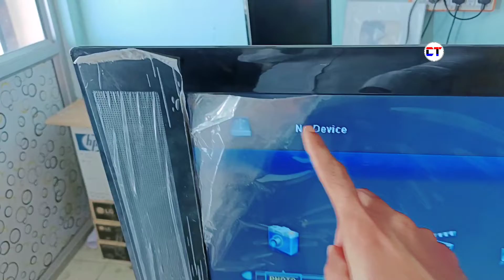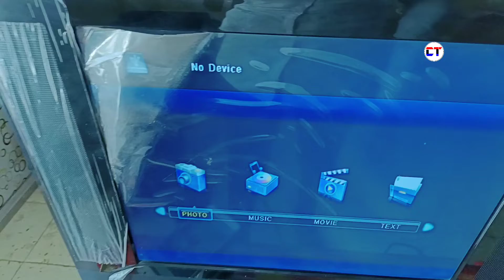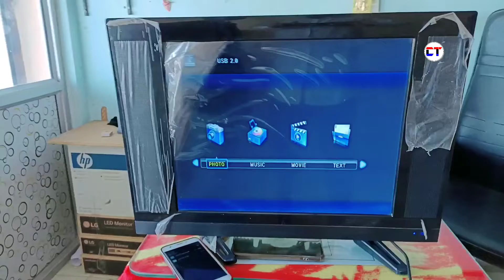Usb Not Connected To Tv But Charging | Usb Data Cable Phone Not Show In Tv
Cover Topic:-

1. usb not connected to tv but charging
2. usb data cable phone not show in tv
3. usb data cable not working in tv
4. why usb cable not connected to tv
5. usb charger cable not working in tv
6. usb phone not show in tv